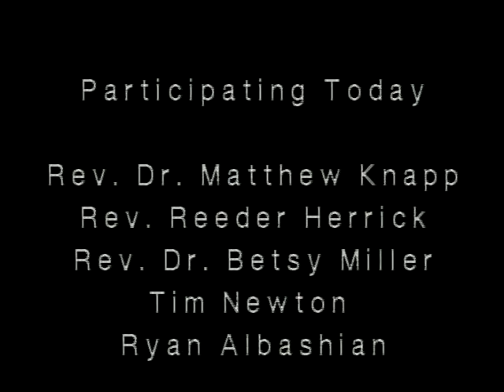6 18 18 James Heroux Ordination